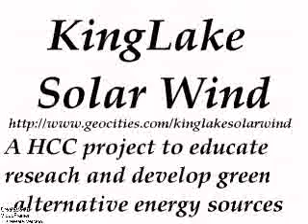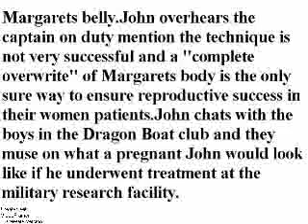Dragons of Histh 86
John pays to have a baby